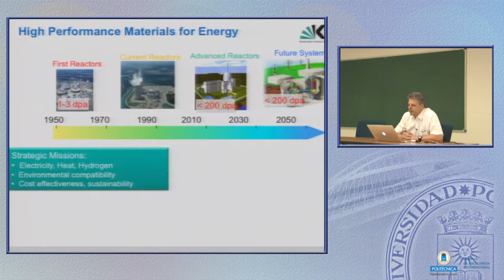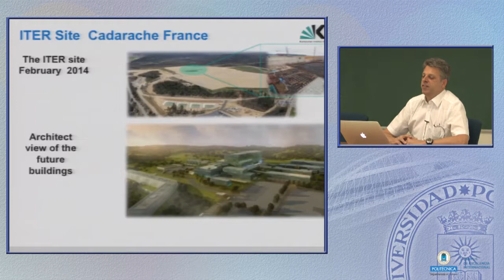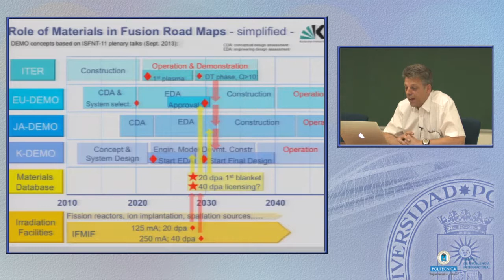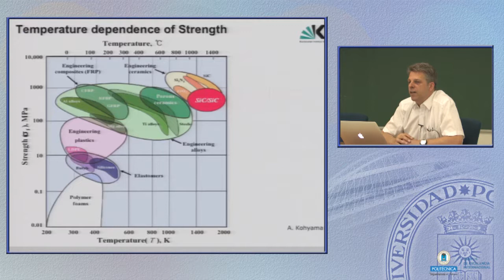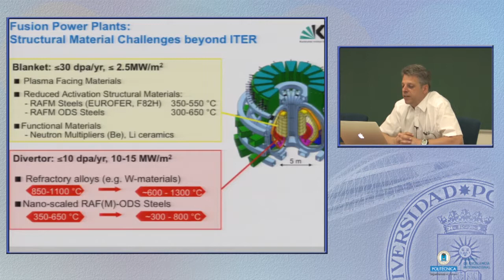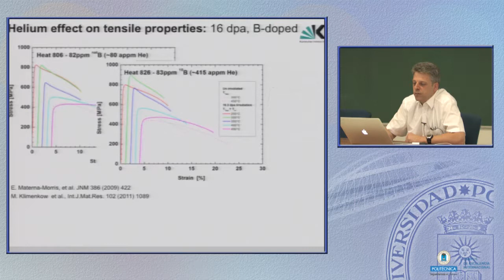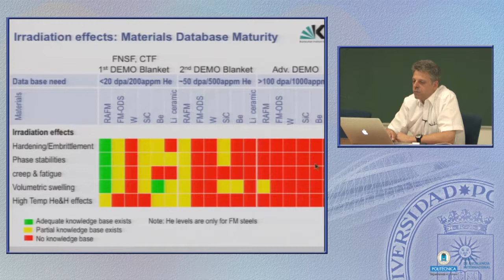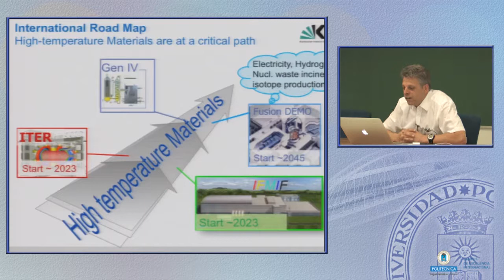Short course on Materials, Technologies and Applications in Nuclear Fusion 3/6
Short course on Materials, Technologies and Applications in Nuclear Fusion.

Prof. Dr. Michael Rieth

Fusion Materials Development Topical Group Chair of the FP7
Head of High Temperature Materials Group
Institute for Advance Materials
Karlsruhe Institute of Technology (KIT), Germany.

Session II: Steels in nuclear fusion
 Steels in energy production (phase diagrams,
metallurgy, thermal aging, …)
 Martensitic 9%Cr-steels (low activation
requirement, properties, production, welding
technologies, breeding blanket applications)
 Oxide dispersion strengthened steels
(productions, properties, related problems)
Departamento de Ciencia de los Materiales. ETS de Ingenieros de Caminos, Canales y Puertos